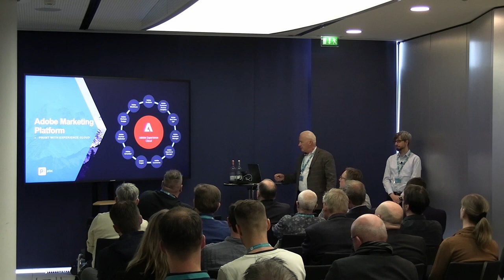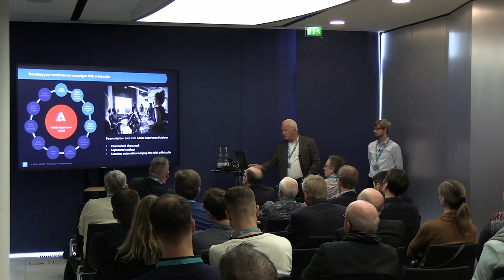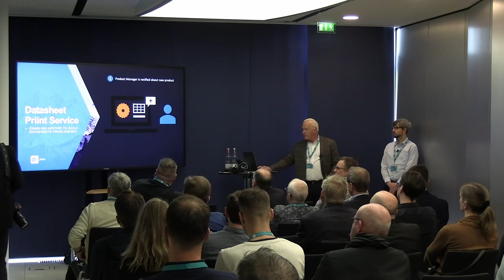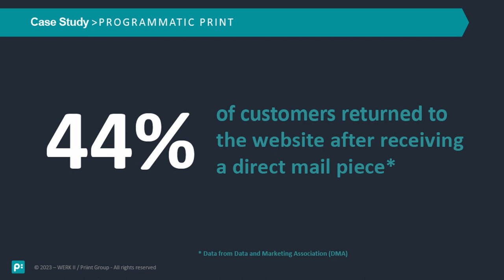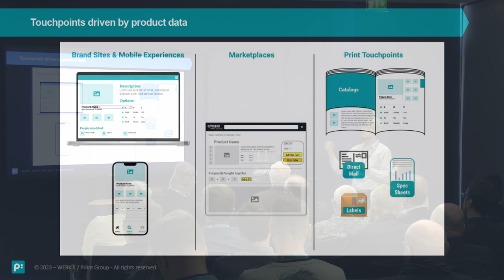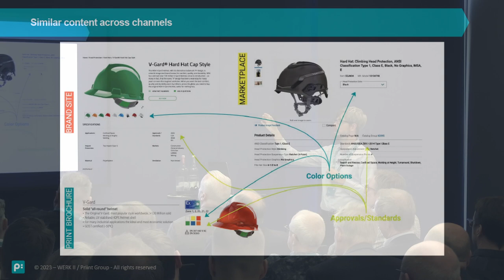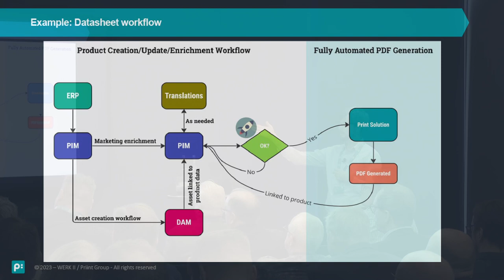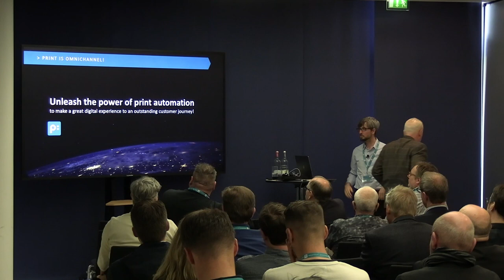Bringing your offline channel online: Integrating priint:suite with Adobe Experience Cloud.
Marketing & Experience platforms like Adobe’s offer solutions for CMS, DAM, Commerce, Workflow, Campaign Management, Analytics and more. See how priint:suite integrates with different parts of modern marketing and customer experience platforms like Adobe‘s to bring your offline print channel into omnichannel digital experiences.